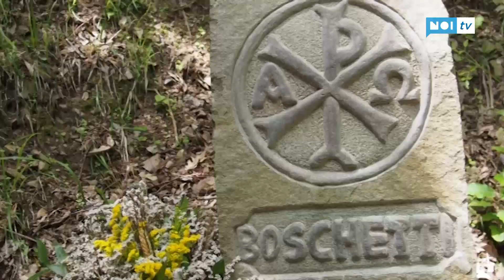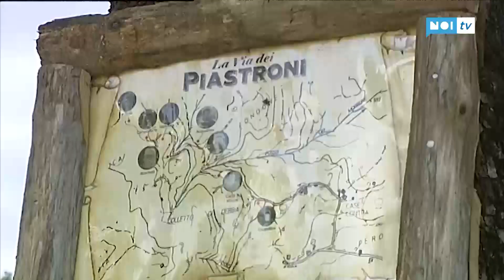La via dei Piastroni, verso il Volto Santo di Lucca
PIAZZA AL SERCHIO - Una delle cartoline più belle della Garfagnana: il magnifico gruppo delle Apuane con il maestoso Pisanino che fa da sfondo al paese di Nicciano. Poco più in alto la località di Cortia dove sabato scorso è stato inaugurato e rivalorizzato un antico percorso che nel passato era molto frequentato anche da pellegrini che volevano raggiungere il volto santo a Lucca.---

NoiTv